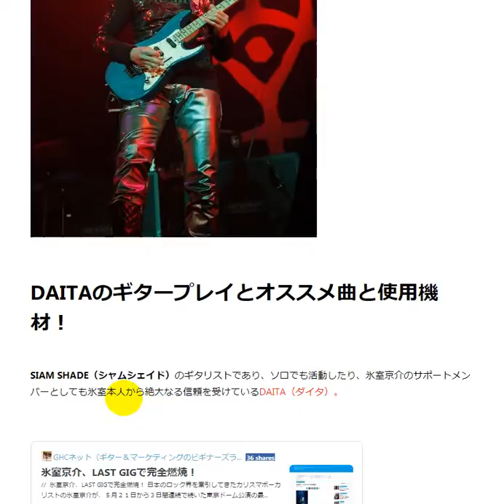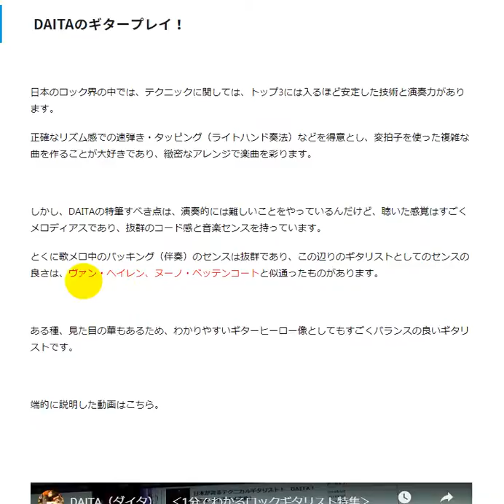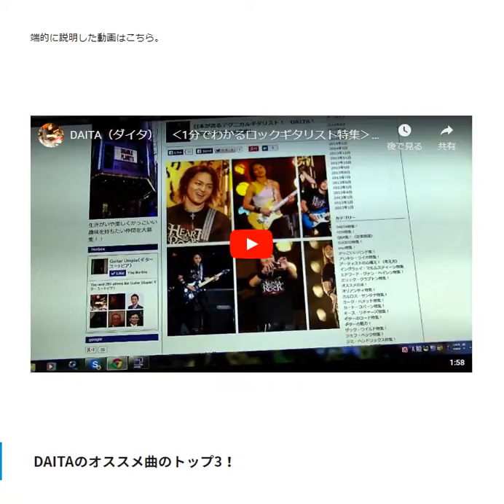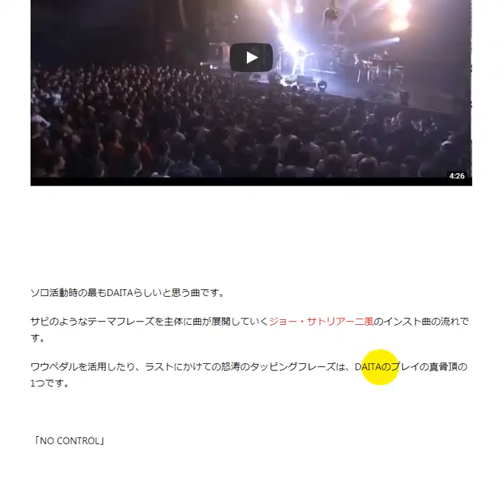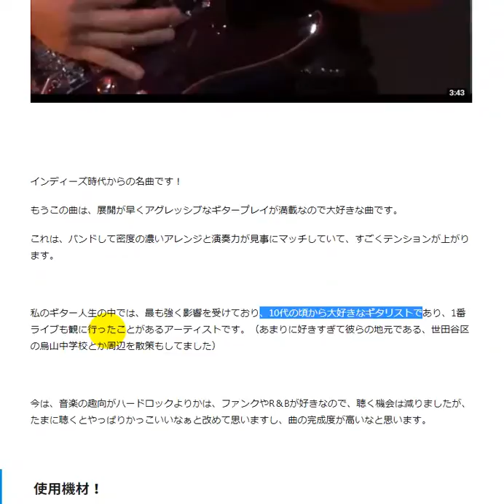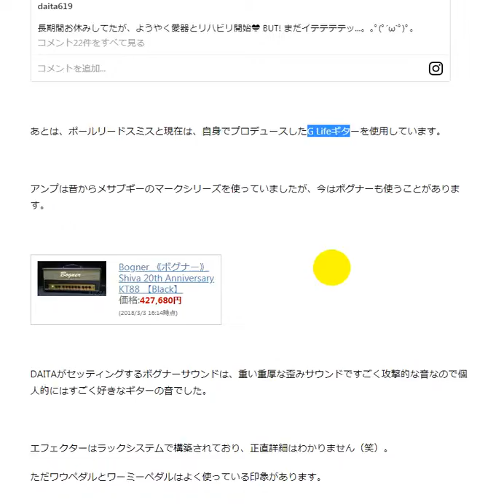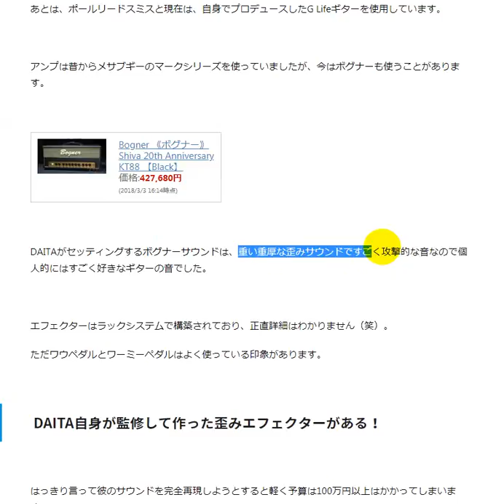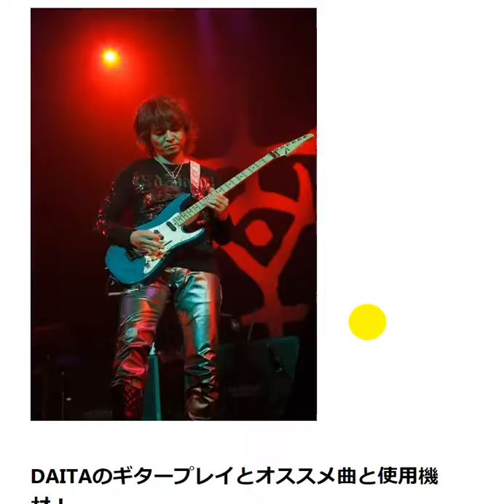DAITAのギタープレイとオススメ曲と使用機材！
DAITA（ダイタ、伊藤大太、Daita Itoh, 1971年6月19日 - ）は、日本のロックミュージシャン。東京都世田谷区出身。ロックバンド・SIAM SHADEのギタリスト。

（関連動画）

・DAITA（ダイタ）　‹1分でわかるロックギタリスト特集›

・質屋のギターで SIAM SHADE DAITA 風リック

【Amazon Music Unlimited（6500万曲以上聴き放題）：30日無料体験】

（フォロー＆応援コメントなどしていただけるとモチベーションが上がります！）

【当チャンネル（GHCネット）とは？】

Guitar（ギター）、hide（キングhide）、Contens Marketing（コンテンツマーケティング）

これらをWEB上で配信するという意味で作った造語です。

キングhideの人生のミッションが、「音楽を通じて心豊かなよりよい生き方を教えること」なので、少しでも何かのヒントや悩みなどの解決に繋がればいいなと思い、

SIAM SHADE
DAITA
GHCネット